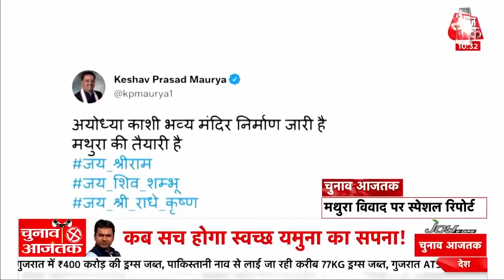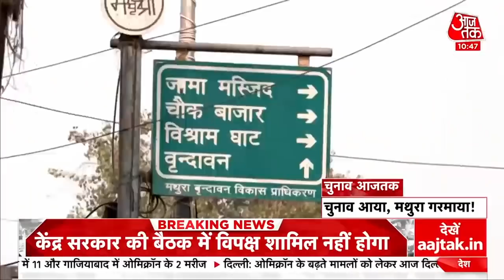UP Election में Ayodhya-Kashi के बाद Mathura बना मुद्दा, देखें कैसे शुरू हुआ कृष्ण जन्मभूमि विवाद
UP Election 2021: Mathura श्री कष्ण की जन्मस्थली है इसलिए सिर्फ हिंदुस्तान ही नहीं बल्कि दुनिया भर में सनातन संस्कृति से जुड़े लोगों के लिए आध्यात्म और आस्था का केंद्र भी है. Mathura अपने पेड़ों की मिठास के लिए भी जाना जाता है तो ब्रज की धरती दूध दही मक्खन की पौष्टिकता के लिए प्रसिद्ध है. लेकिन आस्था और अध्यात्म का ये केंद्र पिछले कुछ दिनों से विवादों का युद्ध क्षेत्र बन गया है. UP Election की आहट से ठीक पहले मथुरा का मुद्दा गरमाने लगा. ऐसा लग रहा है कि बीजेपी एक बार फिर अयोध्या-मथुरा-काशी के सहारे चुनावी नैया पार लगाना चाहती है क्योंकि अयोध्या-काशी-मथुरा शुरू से ही बीजेपी के एजेंडा में शामिल रहा है. जानें कैसे शुरू हुआ मथुरा में कृष्ण जन्मभूमि विवाद.